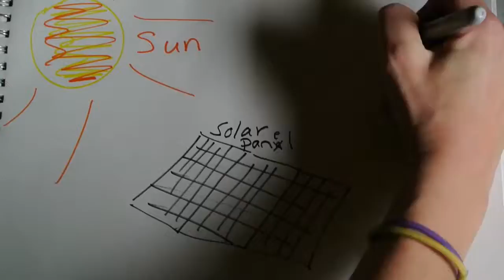Sunbeam Energy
Today Jeff and Paige learn about renewable energy. Did you know that some people use energy from the sun to make heat and electricity? Solar Power is a cool form of renewable energy!

Like the song? Find it on our album--21st Energy Superheros